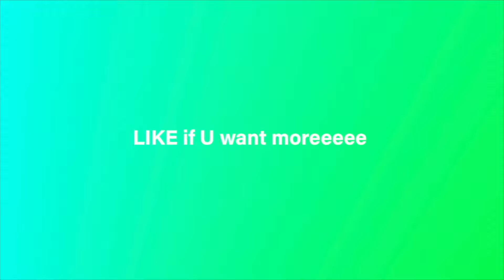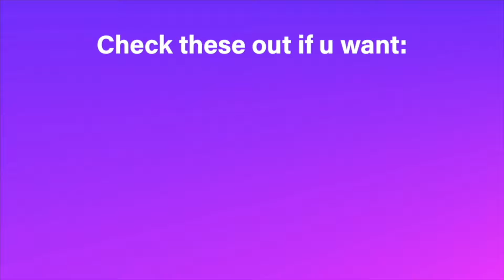Playing ALL Granny Games On Hard!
My heart legit almost STOPPED while playing this. Granny is build different and she stank. I played all Granny's on nightmare mode and hard, DO NOT drink like 2 energy drinks and play horror games, not a good combo

ik i'm late w/ this, lol, but should I try the twins next (granny 3) ?
also ur cool :)